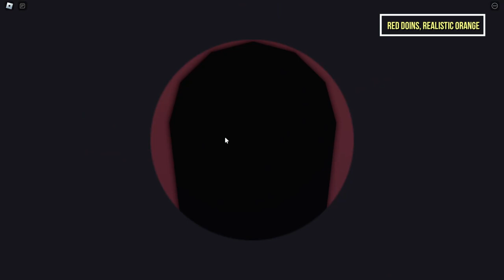Find Everything Roblox - How to get All 220 Everything - ROBLOX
In this video i will explain HOW TO FIND ALL 220 BADGES in Find Everything | ROBLOX

Timestamps :
0:00 Caterpillar
0:08 Number 1
0:16 Squeggs
0:30 Thingsbirb
0:46 Builder's Hammer
0:57 Rockman
1:11 Satellite Dish
1:32 Warp Drive ( Thingsburg )
1:49 Yum Fruit
2:26 Spider
2:36 Building Block
2:43 Plant.obj
2:58 Builder's Paintbrush
3:21 Mr.Relatable
3:46 Sand Castle
4:09 Stone Football
4:25 Snackin'Raccoon
4:44 Patito Cuack Cuack
4:57 Football
5:24 Lonely Snail
5:46 Warp Drive ( Pawnbean )
6:25 Amethyst
7:08 Geode
7:50 Lost Quarters
8:34 Horrid Mascot
8:53 Dumbbells
9:21 Yoga Mat
9:31 Bronze Gym Degree
10:55 Gym Scooters
11:38 Dodgeballs, Silver Gym Degree
14:01 Gold Gym Degree
15:08 Plastic Throwing Discs
15:52 Sandbag
16:23 Dino Nuggets
17:21 Fireman
19:13 Facts Rock
19:49 Tiger Poster
22:02 Sticky Lizards
22:43 Elder Ring
23:12 Sports Dog
23:54 Outlet
24:15 Glowsticks
27:09 Party Cup
29:10 Happy Flower
29:38 Thingmite
29:54 Third-Degree Burns
30:17 Quizzical Pooch
31:09 Storeroom Key
32:17 Sky Needle Ticket
33:05 Broken Spike
33:31 Trowel
33:40 Apartment Bear
33:51 Cringe Bluejay
34:14 Marshmallows
35:38 Ancient Pine Tree
36:18 Pinecones
36:59 Warp Drive ( Mt.Doodah )
37:31 Can of Dingles
38:09 Wet Owl
38:38 Slumbering Egg
39:18 Hedgehog
39:50 Balding Eagle
40:29 Hairy Onion
41:14 Gold Chunks
43:02 Glowbugs
44:56 Skittish Bug
46:27 Boulder.obj
46:48 Potato
47:14 Waterfall Guy
48:34 Movie Popcorn
49:23 Large Beverage
49:34 Chalk Hearts
50:50 My Animal
51:18 Blue Toy Mouse
51:51 Sad Orb
52:01 Yellow Toy Mouse
52:18 Polite Cat
52:30 Perturbed Cat
52:57 Marshmeowllo
53:17 Long Cat
53:34 Fishbones
53:54 Cat Rock
54:02 Flea
54:10 Forgotten Relic
54:33 Laser Pointer
55:14 Cat Loaf
55:28 Don Piano
56:52 Stitched Toy Cat
57:09 Blehhhhh Cat
58:17 Catnip
58:48 Sploinky Cat
59:12 Wool Bundle
1:00:54 Buttons
1:02:25 Giant Yarn Ball
1:02:37 A Buttons
1:03:35 Termite
1:03:53 Fireflies
1:05:06 Hamster of Peace
1:05:45 Ant
1:06:29 Acorn
1:06:35 Dangling Leaf
1:06:55 Awesome Pumpkin
1:07:52 Pears
1:08:33 Guycelium
1:08:55 Snek
1:10:04 Ramblin' Mushroom
1:10:38 Badger Badgers
1:16:04 Sponge
1:16:32 Doko leaf, Salmon
1:17:56 Manta Ray
1:18:48 Pic-A-Nic Basket
1:19:20 Seagull ( Happy )
1:19:54 Garden Eel
1:20:38 Scallop
1:21:03 Seagull ( Judgemental )
1:21:49 Cute Crab
1:22:11 Cement Lover
1:22:24 Seagull ( Screaming )
1:23:05 Builder's Club Hard Hat
1:24:35 Warp Drive ( Bloohoo Beach )
1:24:57 Radical Duck
1:25:29 Crystal Tears
1:28:20 Outrageous Hard Hat
1:30:01 Flappy Fish
1:30:25 Warp Drive ( Ballyhoo Bluffs )
1:31:15 Twit Bird
1:31:52 Boar Vessel
1:32:21 Detestable Crow
1:34:37 Fresh Avocado
1:36:03 Whimsical Creature
1:36:18 Neat Leaves
1:37:50 Trendy Gremlin
1:38:22 Party Worm
1:38:49 Movie Toy
1:39:13 Apple Blood
1:40:39 Vexatious Orange
1:40:56 Canned Ants
1:41:20 Dancing Flowers
1:42:59 Dapper Bear
1:44:04 The Swag Meal
1:46:06 Siplet
1:46:42 Warp Drive ( The Dump )
1:47:15 Big Lime Green Brick
1:47:30 Yellow Lamp of Awesomeness
1:47:39 Falling Platform
1:47:55 PlayerModule
1:48:05 Union Part
1:48:18 Fly
1:48:38 Kill Ball
1:48:56 Scuffshroom
1:49:23 Epic Waffle Path, Gamer Fries
1:53:00 Crying Noob Covered in Bugs
1:55:47 Noob Eggs, Noob Stress Ball
1:57:42 Microplastics
1:48:48 Bonus Room Door
1:59:13 Bush
1:59:33 Heart
2:00:22 Cloud
2:00:36 Chocolate Eggs
2:02:48 Fire Virus
2:04:01 Red Doins, Realistic Orange
2:09:31 Warp Drive ( Yippee City )
2:10:46 Onion Ring
2:11:16 Cheezburgers
2:11:26 Stitch Turnip
2:12:02 Pigeons
2:13:27 Dog ( Buttered )
2:13:42 Boss Emoji
2:14:26 Helicopter
2:14:43 Hot Air Balloon
2:14:57 Dog Treats
2:15:44 Scuzz Floppy-Ear
2:18:02 Churpies
2:19:22 Paper Airplanes
2:20:37 Unicycle, Showbiz Frog
2:22:25 Roaches When You Hit Them With That Dollar Store Bug Spary
2:22:31 Scregis Cola
2:24:03 Terms & Conditions
2:25:02 Kidney Container
2:25:58 Celebrity Autograph
2:27:11 Weezie
2:27:26 Sky Needle Orb
2:30:59 Sewing Needle
2:31:46 Litter
2:33:07 Warp Drive ( Construction Zone )
2:34:22 THING Letters
2:35:11 Carpenter MouseW
2:35:59 Truck Freak
2:36:46 Porta Piggy
2:36:59 Pink Stain
2:37:40 Jeli-Jeli
2:44:38 Warp Drive ( Yummy-Yum Yard )
2:44:59 Strawberry Macaron
2:45:18 Lemon Petit Four
2:45:29 Chaotic Bean
2:45:55 Carrot Cupcake
2:45:32 Delicious Creature
2:46:59 Parsnip
2:47:19 Golden Carrot
2:47:49 Strawberry
2:48:25 Half-Eaten Choco-Pants
2:48:54 Infinite Chocolate
2:50:14 Strawberry Jelly
2:50:37 Grape Jelly
2:51:10 Berry Jelly
2:51:47 Rainbow Jelly
2:52:19 Layered Jelly
2:52:53 Cotton Candy Jelly
2:53:45 Lemon Jelly
2:54:17 Gumball
2:54:45 Candy Mascot
2:55:42 Chocolate Chip
2:56:26 Dark Choccy Chip
2:57:37 White Choccy Chip

What is Roblox? ROBLOX is an online virtual playground and workshop, where kids of all ages can safely interact, create, have fun, and learn.

HOW TO FIND ALL 220 BADGES in Find Everything | ROBLOX